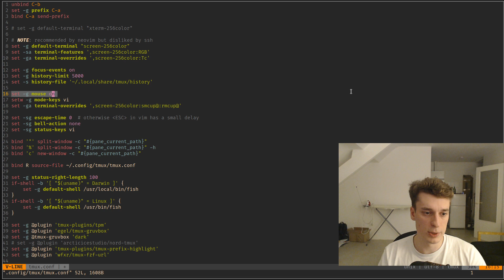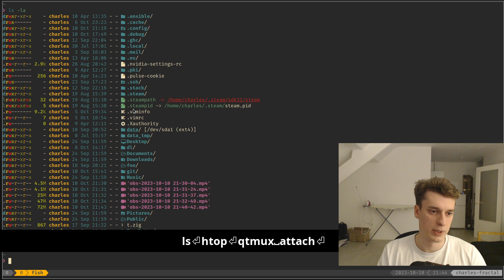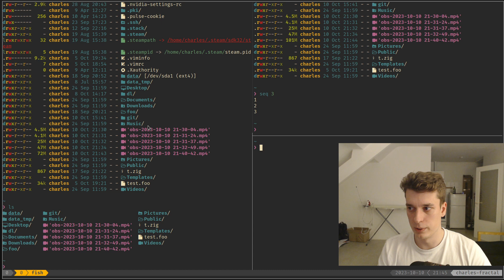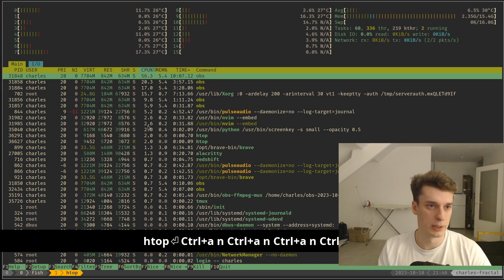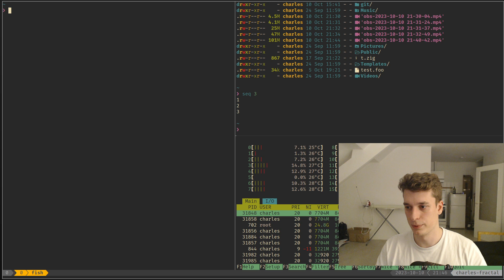tmux basics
I show you the basics of the tmux shell multiplexer